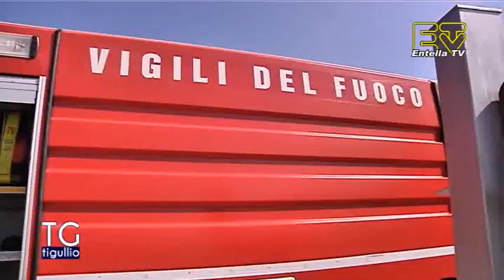Incendio Casarza - Sopralluogo Giovanni Toti e Claudio Muzio